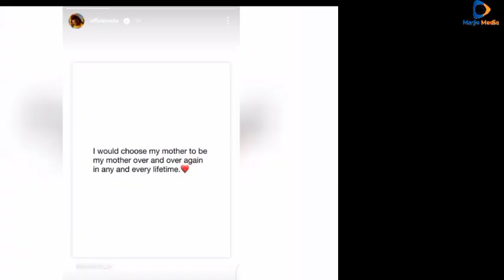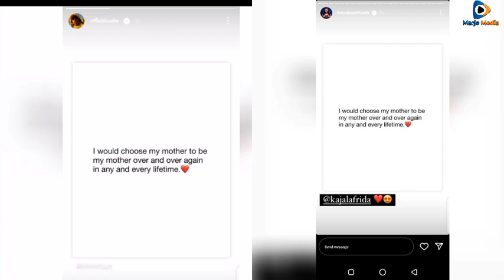MAPYA! ZUCHU NA PAULA UGOMVI KWISHA? Wafanya Jambo ZITO "Nitamchagua Mama" Waposti Baada Ya UGOMVI..